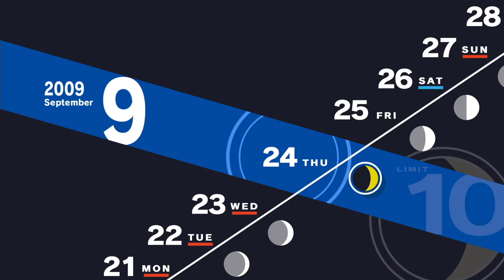Persona 3 Reload Longplay (PS5) - Part 19 | No Commentary Gameplay Walkthrough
Recorded on 2024/02/14 - Getting all the way to Floor 143 in Tartarus and not much else. Did some fusing, saw the September 24th post culture festival event, and hung out with Elizabeth at school.